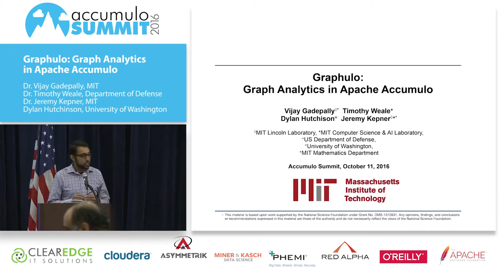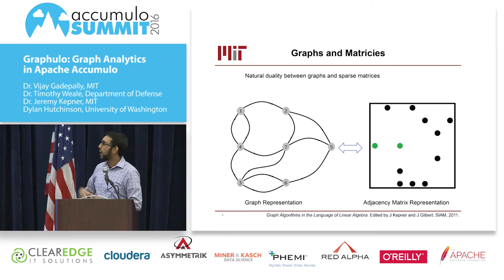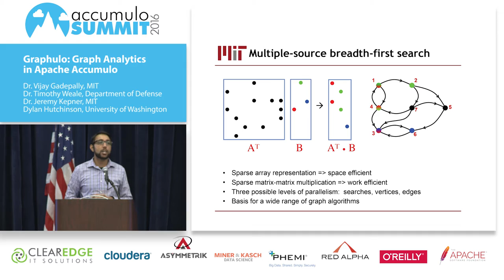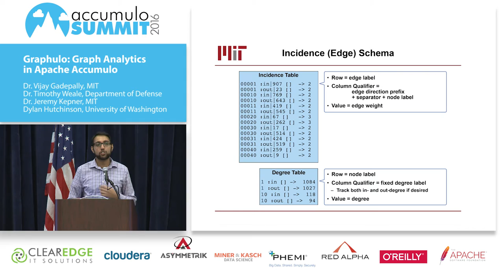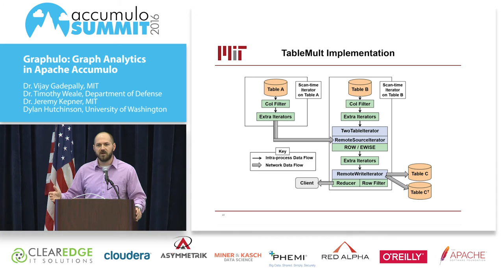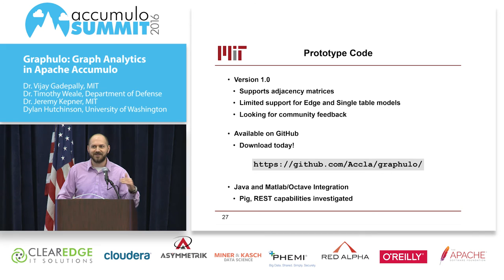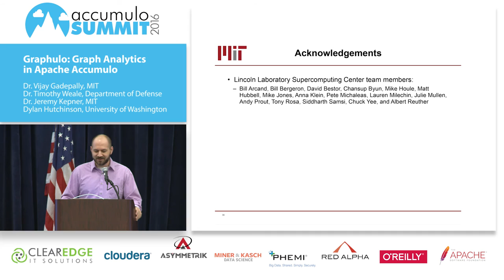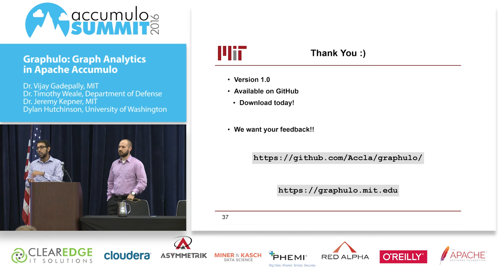Graphulo: Graph Analytics in Apache Accumulo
In this presentation, we will describe Graphulo, a tool built for Apache Accumulo to enable in-database graph analytics. Specifically, we will describe its architecture, usage, and application to graph algorithms of interest to the community. Graphs are used in many applications to determine the relationship between various entities and understand how complex networks are structured. As the size of graphs increase rapidly, performing efficient large-scale graph analytics can be difficult. Graphulo leverages the Accumulo computational infrastructure to perform graph analytics directly in-database. Fundamentally, Graphulo conforms to the GraphBLAS standard that has demonstrated its ability to represent diverse graph analytics. This ensures that Graphulo can be applied to a wide variety of analytics and can grow with the GraphBLAS community. Further, this representation allows us to naturally connect Graphulo with emerging polystore database systems. Initial results obtained using Graphulo indicate scalability and applicability to a wide variety of graph problems. Finally, we solicit feedback from the Accumulo community and describe our future development goals.